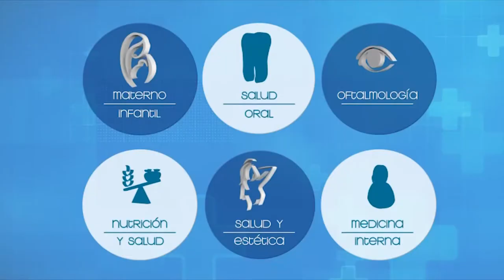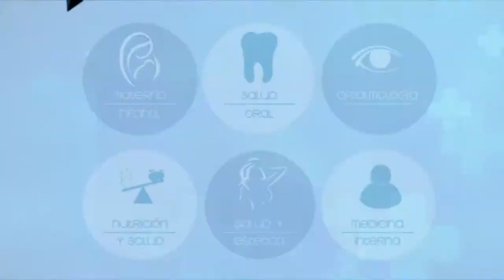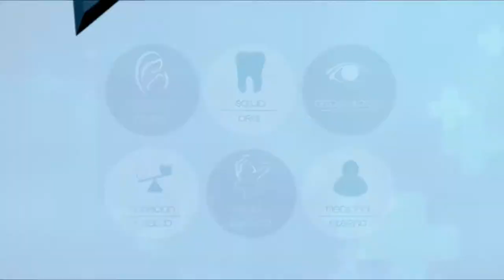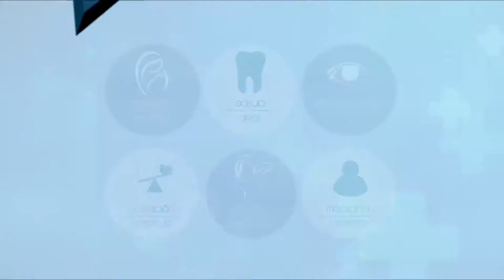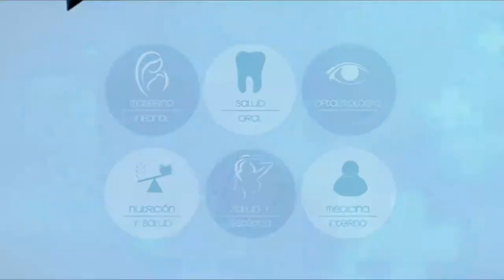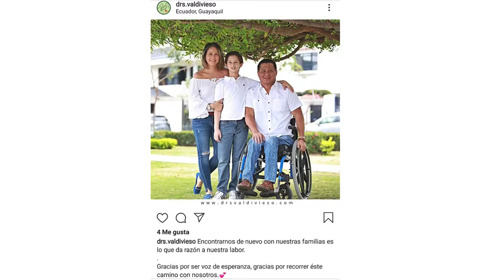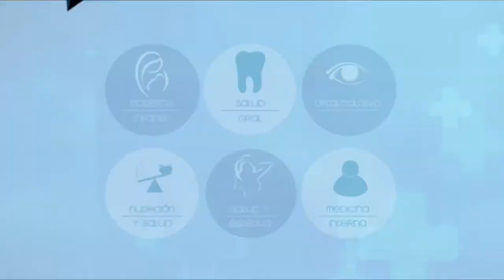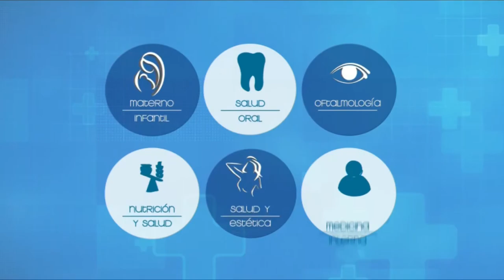VIVA MEJOR | FERTILIDAD | 15-05-19